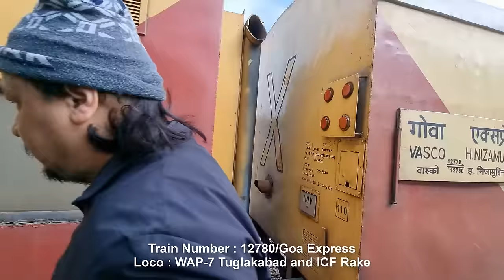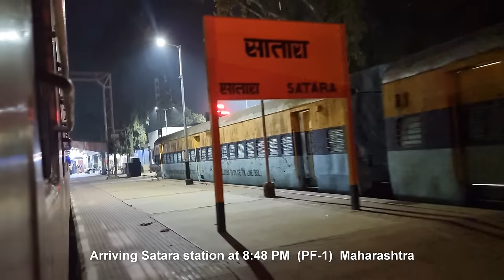DELHI To GOA | 40 Hours Full Train Journey 12780/Goa Express Indian Railways Video in HD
Hazrat Nizamuddin To Vasco da Gama  | Full Train Journey 12780/Goa Express Indian Railways Video in HD
Nizamuddin To Vasco  | 40 Hours Full Train Journey 12780/Goa Express Indian Railways Video in HD

Hazrat Nizamuddin To KSR Bengaluru Full Journey 22692/Bengaluru Rajdhani Express AC 3 Tier in 4k HD

MUMBAI To HOWRAH | Full Journey 02322/Mumbai CSMT - Howrah Mail Special Fare Via Dhanbad 4k ultra HD